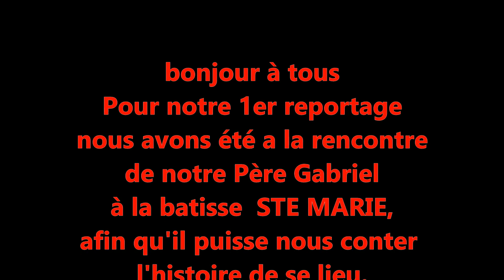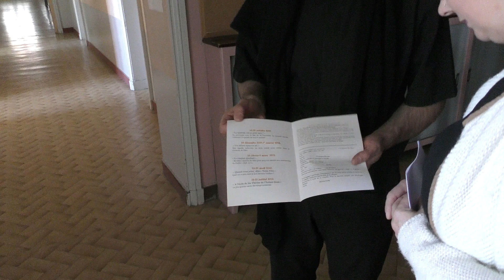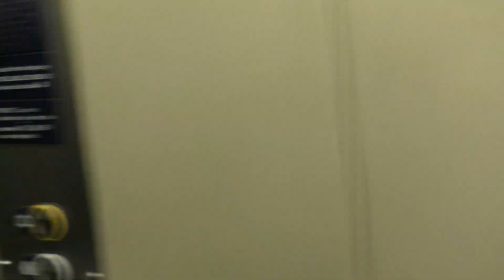reportage ste marie avec le père GRABRIEL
pour notre 1 er reportage nous sommes partis à la rencontre du père Gabriel afin qu'il puisse  nous raconter l'histoire de la bâtisse ste marie.
j'espere que celui si vous plaira. bon visionnage.
Artiste : __url_artiste__